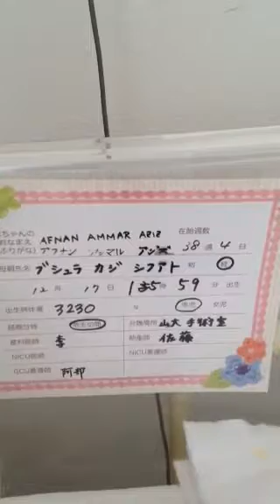Afnan my first video